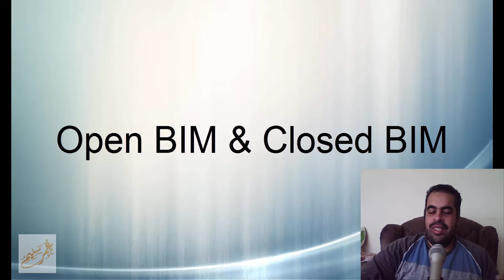Open BIM Closed BIM